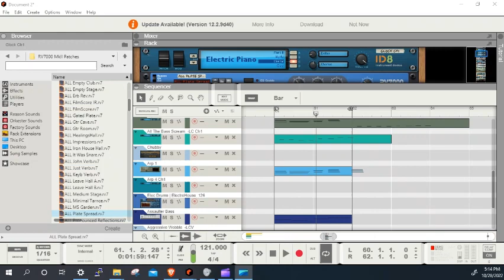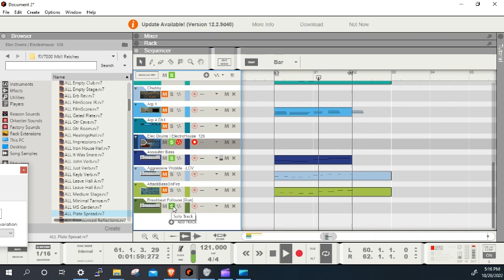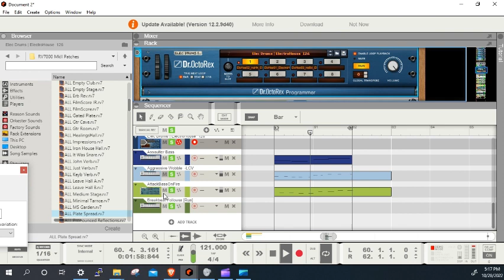Echamp 4 Q by Gar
A little diddy!!